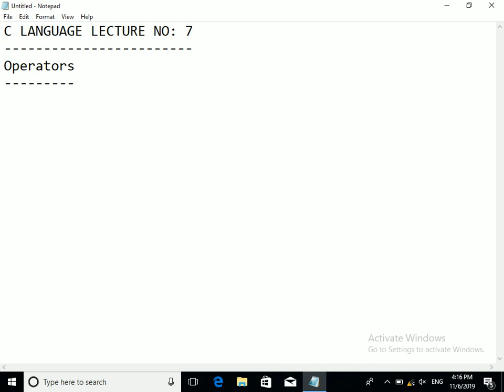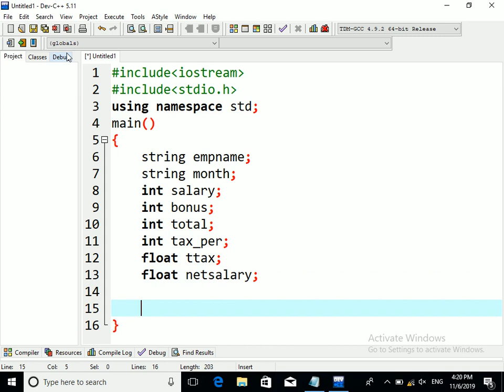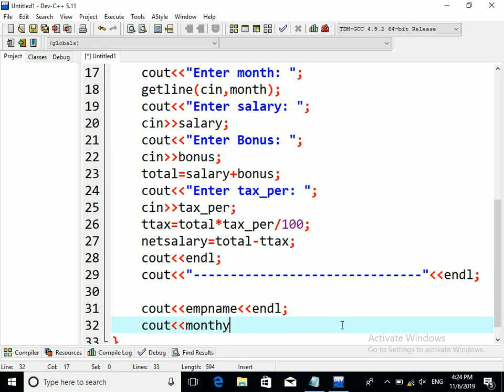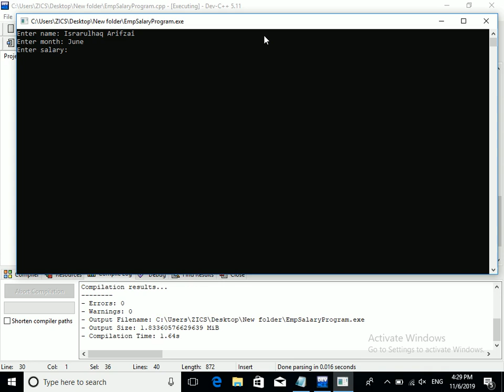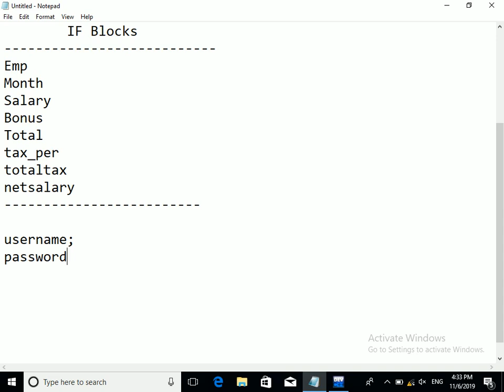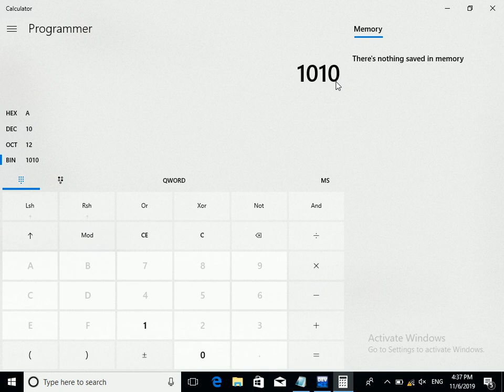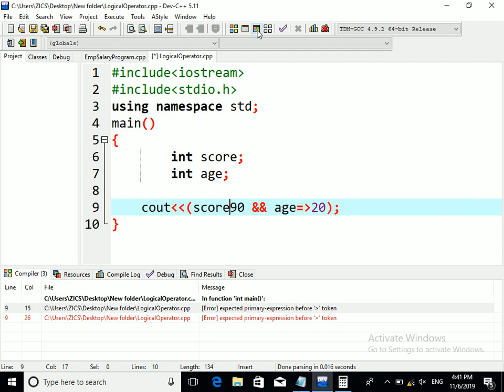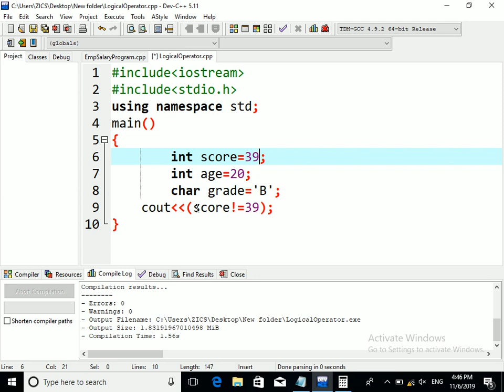C Language Lecture No - 7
In this video we will learn Operators + if block.